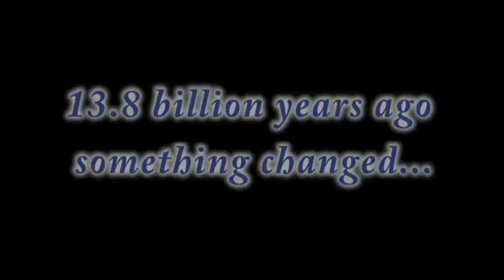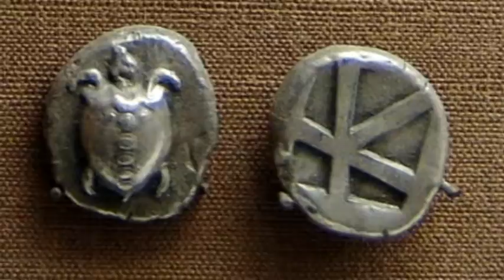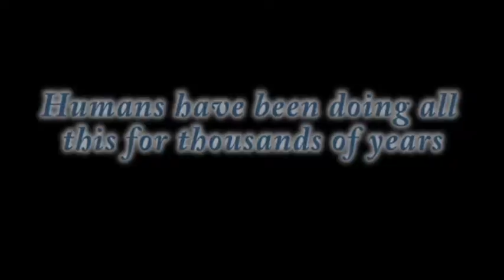The Scientific Skeptic Podcast Teaser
The Scientific Skeptic Podcast will be here soon.